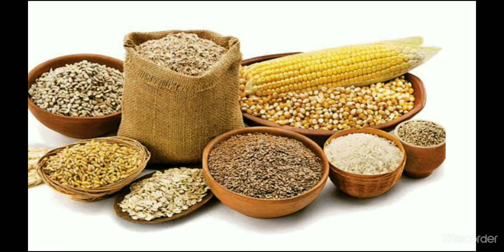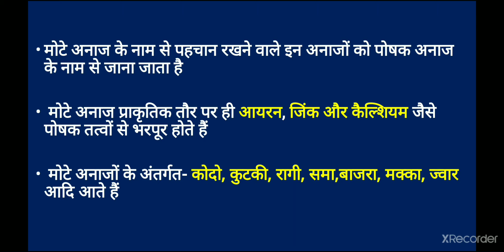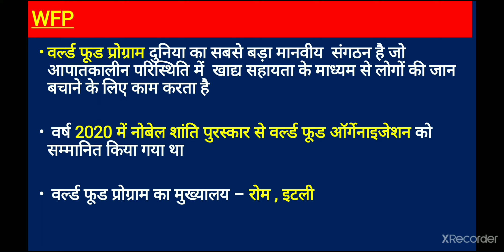नीति आयोग और वर्ल्ड फूड प्रोग्राम के मध्य " स्टेटमेंट ऑफ इंटेंट" पर समझौता |Studywithneelam....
Studywithneelam.
हाल ही में नीति आयोग और वर्ल्ड फूड प्रोग्राम के मध्य " स्टेटमेंट ऑफ इंटेंट" पर हस्ताक्षर किए गए हैं इसके तहत कई महत्वपूर्ण बिंदुओं पर रणनीतिक साझेदारी की गई है आइए जानते हैं स्टेटमेंट ऑफ इंटेंट के बारे में.

Class schedule:-
6:00 AM - Current Affairs daily
9:00 AM-MP GK/Current Affairs daily
600PM -Big topic
10:00PM - Static GK Topic wise
11:00AM- history, polity, Economic, Geography and other important Topic  SUNDAY SPECIAL :-200MCQs of the week